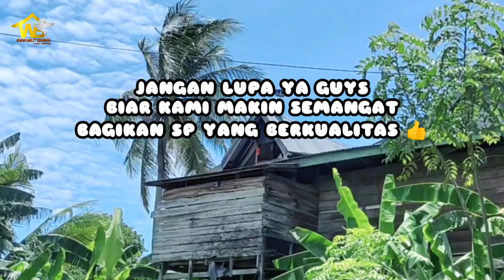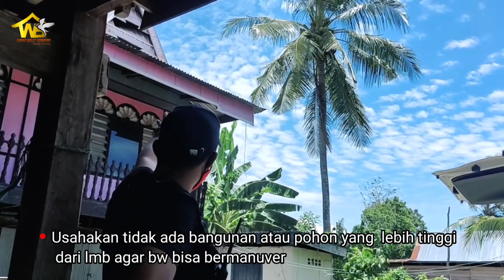Rbw rumah kayu 1 lantai mengunakan Lmb bumbungan rumah - simak tata ruang yang benar